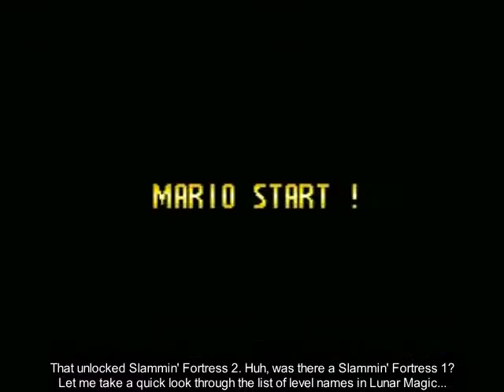Some Guy Plays Same Sprites, Different Levels [12] Lutetium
(8:32) Typo: "enviroment" should be "environment". I left out the second "n" by mistake. I do know how to spell that word, but my fingers simply missed that letter there, and I didn't spot the error.

Levels played:
-Reflux Forest
-Shanked City (both exits)
-Slammin' Fortress 2

In this episode, I clear out the eastern half of world 7, and try to figure out why a few coins vanish mysteriously for some reason.

Any comments containing F-bombs and/or S-bombs will be carbonized! (In other words, they'll be deleted.)

You're its:
Super Mario World SMW SNES Hack Same Sprites Different Levels eltiolavara9 Current Exit Count 71 Out of 90, 91, or 92 Eastern Portion of World Seven Will the Mystery of Those Vanishing Coins Ever Be Solved? Also Hello Floating Muncher SomeGuy712x Some Guy SRA